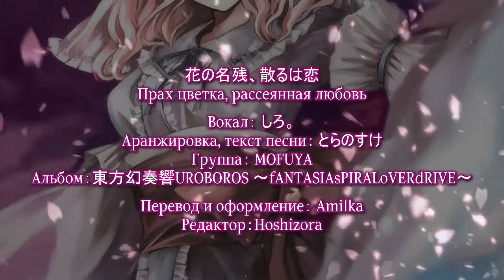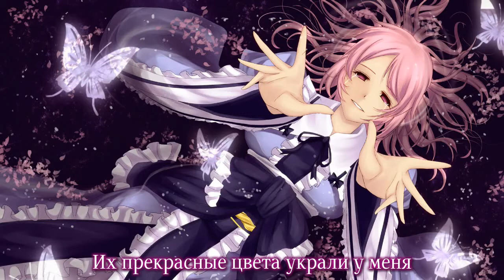[MOFUYA] Прах цветка, рассеянная любовь / 花の名残、散るは恋[rus sub]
花の名残、散るは恋 / Прах цветка, рассеянная любовь
Вокал： しろ。
Аранжировка, текст песни：とらのすけ
Группа： MOFUYA
Альбом：東方幻奏響UROBOROS ～fANTASIAsPIRALoVERdRIVE～